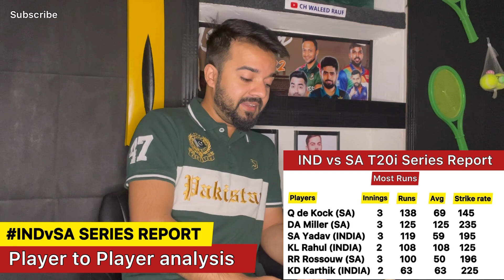IND vs SA SERIES REPORT || Reason behind INDIA Success in this series? || CH Waleed Rauf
My Series Report Analysis on

Watch this video fully and share your thoughts in comments